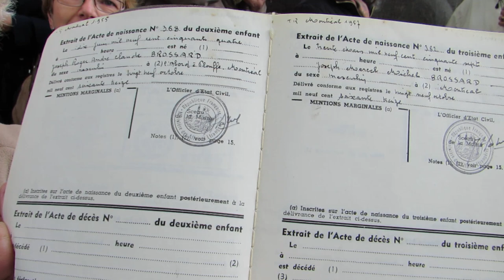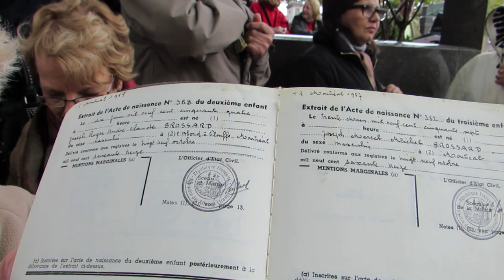2013 mariepanic no.1 Denise Gassion 10 octobre 2013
hommage edithpiaf gassion Paris 10oct 2013 mariepanic no.1 Denise Gassion 10 octobre 2013 Paris Cimetière Père Lachaise Edith Piaf
+ denisegassion perelachaise 10oct13 10octobre2013 10 octobre 2013 Hommage à Edith Piaf 10 octobre 2013 Cimetière du Père Lachaise en présence de Denise Gassion
+ Hommage à Edith Piaf - Rencontre avec Denise Gassion 82 ans - adorable demi-soeur d'Edith Piaf accompagnée d'un grand ami Lionel Mayeur - Piaf décédée il y a 50 ans aujourd'hui 10 octobre 2013 - tombe Cimetière du Père Lachaise - Grave Cemetery Pere Lachaise - division 97 - Paris 75020 - Denise Gassion is Edith Piaf's half-sister - vidéo 10 octobre 2013 - video October 10th 2013 - La Môme Piaf (19 décembre 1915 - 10 octobre 1963) Edith Giovanna Gassion - chanteuse et auteure - La Vie en Rose - L'Hymne à l'Amour
+ FESTIVAL EDITH PIAF 2013 COMITE PIAF EXPOSITION RETROSPECTIVE MAIRIE PARIS 75020 VILLAGE SUISSE PLACE DES RIGOLES
+ lamome lamomedeparis La môme de Paris Edith Piaf disparue un 10 octobre 1963 à seulement 47 ans
+ erea ereaedithpiaf établissement régional d'enseignement adapté EDITH PIAF 316 rue de Belleville 75020 Paris
+ mairie20paris plaquescommemoratives Les plaques commémoratives du 20e Edith Piaf 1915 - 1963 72 rue de Belleville